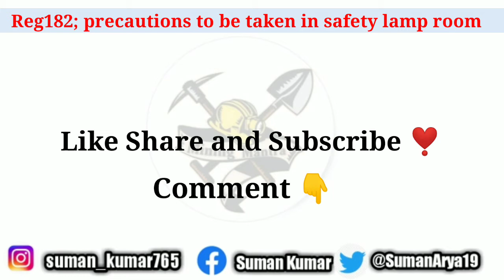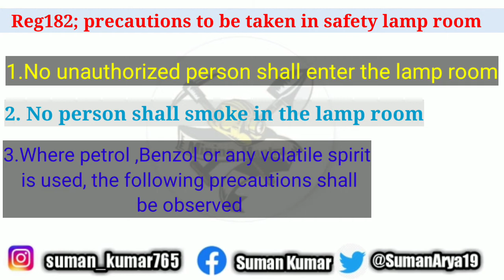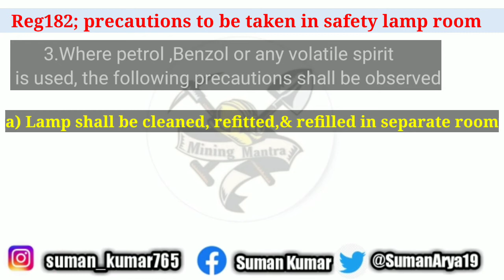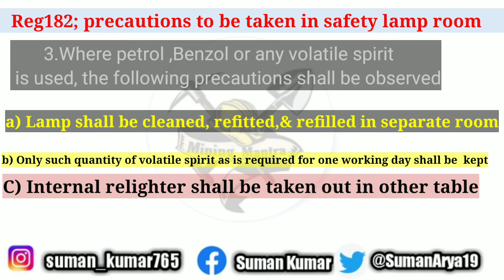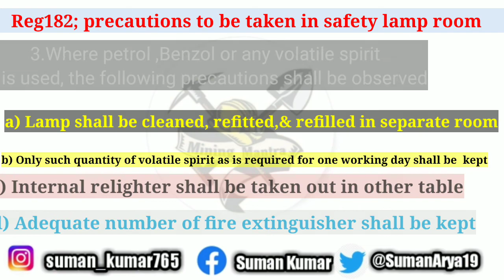Precautions to be taken in safety lamp room REG 182 || Gas Testing videos|| Important regulations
Reg182: precautions to be taken in safety lamp room
Explained in a very attractive word